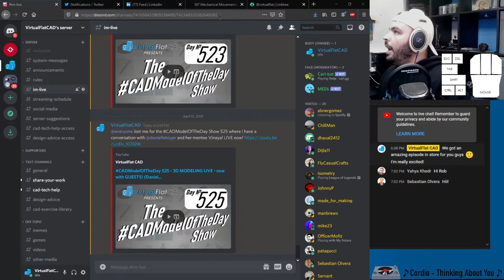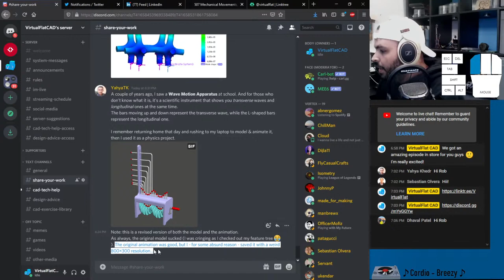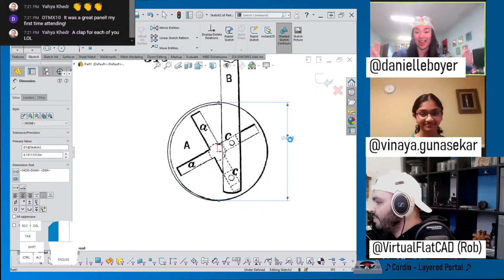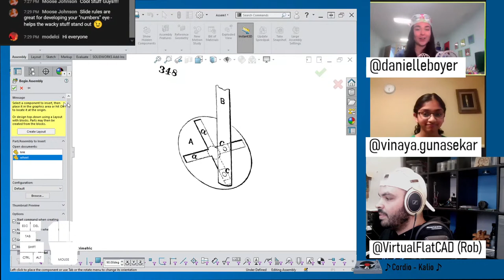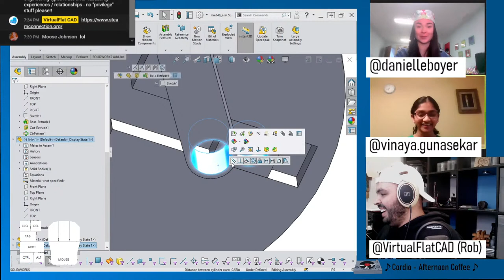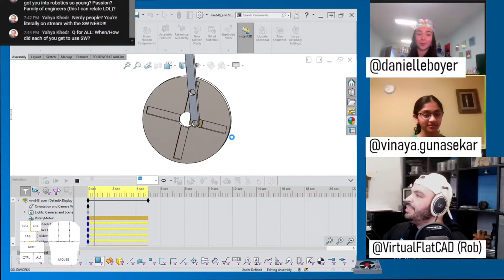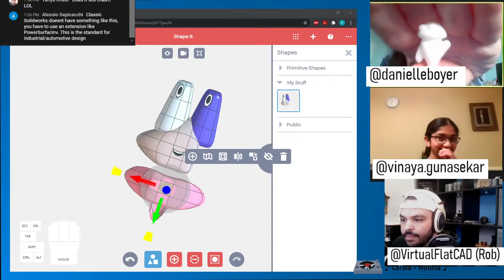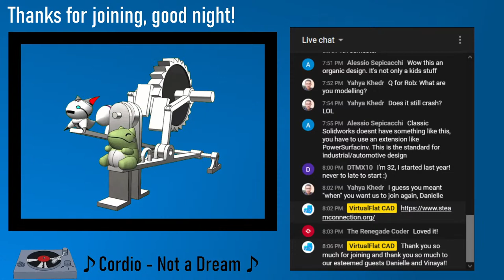CADModelOfTheDay 525 - 3D MODELING LIVE - now with GUESTS! (Danielle Boyer + Vinaya Gunasekar)